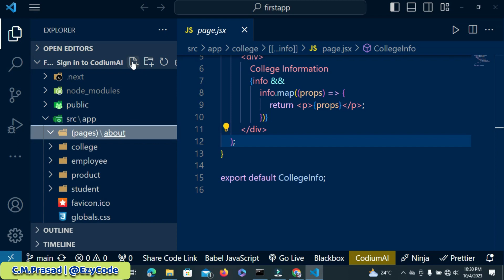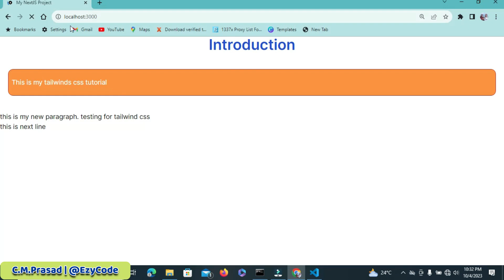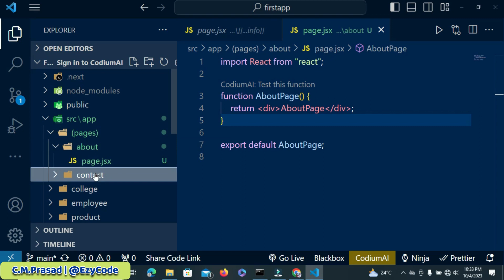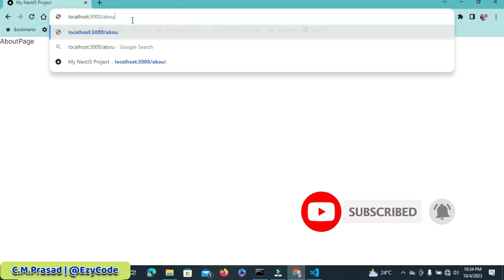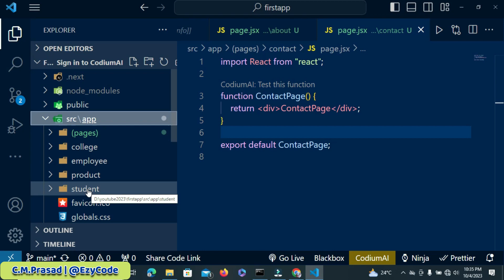Boost Your Next.js Workflow: Organize Pages like a Pro! | EzyCode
Welcome to my tutorial on Next.js! 🚀 We'll reveal the techniques for Next.js' effective project management in this in-depth video. You've come to the perfect place if you've ever struggled to keep your project organized while juggling many pages.

Defenetely, this video will boost your next.js workflow to organize pages like a professional. From the very beginning of learning process, must follow the pattern of project management that helps you a lot in future.

What You'll Learn:

📂 Structured Page Management: Learn how to handle your application pages more easily by adding a special "pages" folder to your Next.js project.

🛠️ Reduced Complexity: Get rid of the misunderstanding! We'll demonstrate how your Next.js projects' complexity is greatly reduced by using this organized method.

🎯 Optimized Workflow: Find out how a streamlined folder arrangement can improve your efficiency and make the development process more pleasant.

🔍 In-Depth Insights: Explore the motivations behind this method in depth to learn how it can take your Next.js projects to the next level.

This video is designed specifically for you whether you're an experienced developer trying to improve your workflow or a newcomer exploring the world of Next.js. Join us on this road to achieving unparalleled project simplicity and Next.js page management mastery.

Share it with other developers you know who might find it useful.